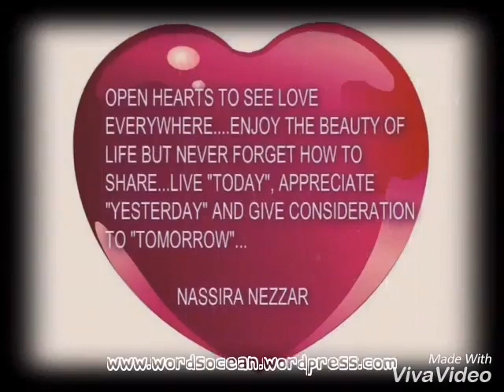proverbs # Nassira Nezzar نصيرة نزار